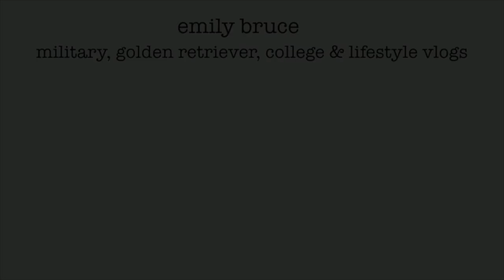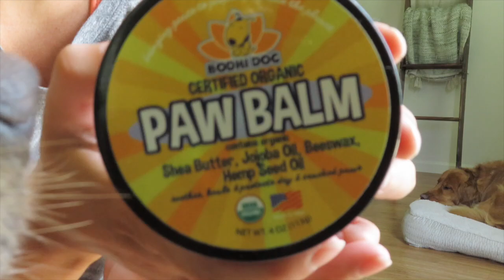GOLDEN RETRIEVERS GO SWIMMING + BATHING/GROOMING ROUTINE + NEW PRODUCTS!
DOG PRODUCTS:
Dog food
Dog Joint Supplements
Dog treats
Best Broom for Dog Hair
Car Cover
Dog Leash
Dog Poop Bags
Dog Harness
Pooper Scooper
Dog Bed
Dog Brush
Dog Ear Wash Solution
Dog Food Container

PRODUCTS I USE AND MENTION OFTEN:
Vlogging Tripod
Coffee maker
Milk Frother
Steam mop

Much love
Emily